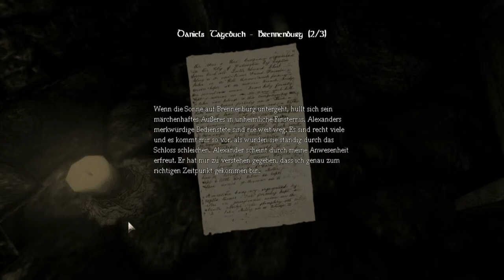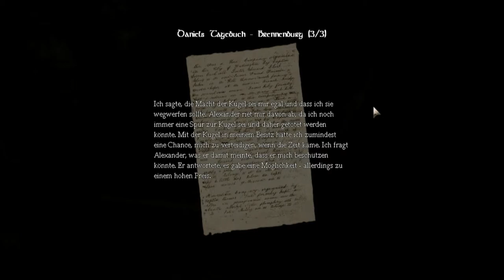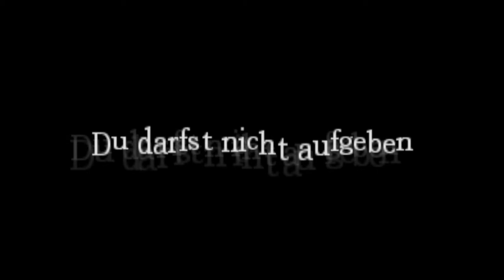Amnesia: The dark Descent [LP] Part 21 - Ein Zombie vor meinen Augen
Folge 6: Der Zombie war sehr überrascht.